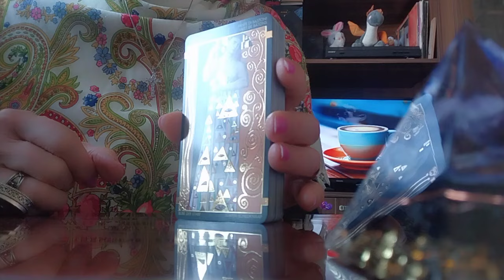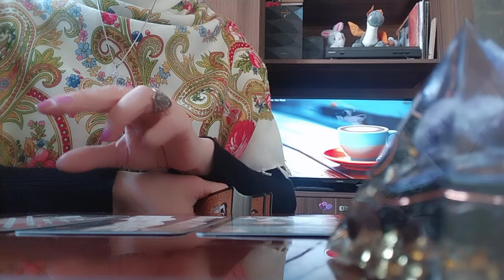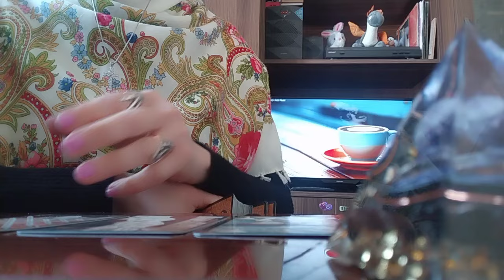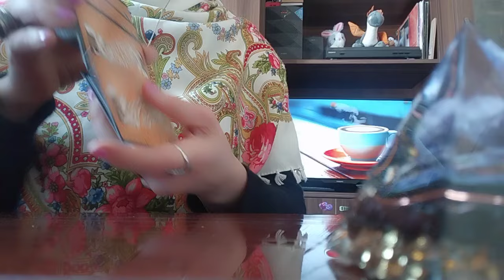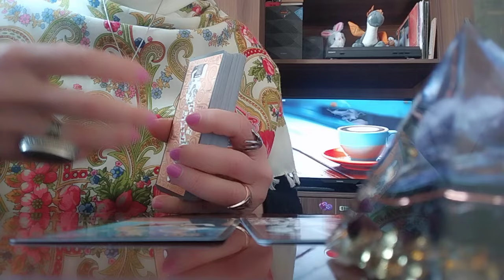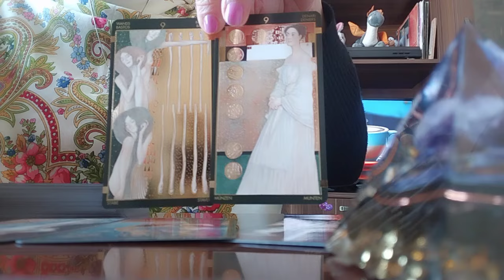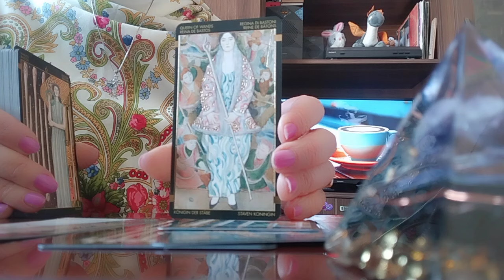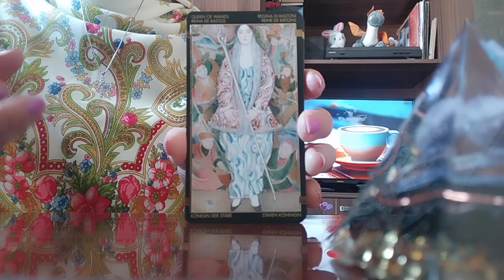მიმდინარე კვირის პროგნოზი თქვენთვის გუსტავ კლიმტის ტაროსგან!🌟✨🥳💃